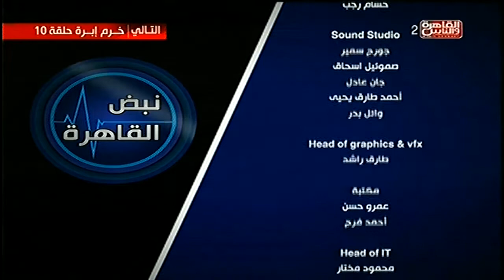القاهرة_والناس | لفاءات مع العاملين في موقع تطوير محور قناة السويس